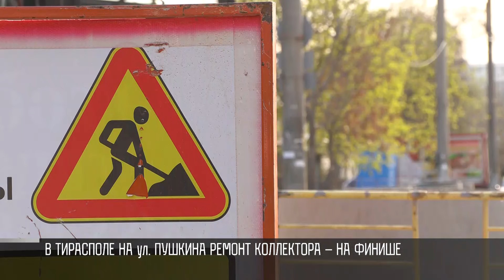В Тирасполе и Бендерах ремонтируют коллекторы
Водоканал меняет старые сети. В Тирасполе – объезд на улице Пушкина. Там – от переулка Энгельса до Днестровского – завершают ремонт старого коллектора. Работы плановые. А вот в Бендерах такой же ремонт – из-за аварии.